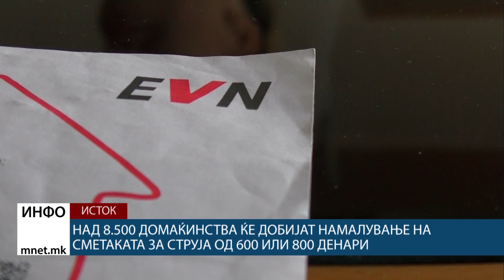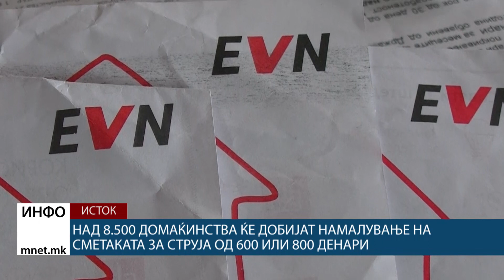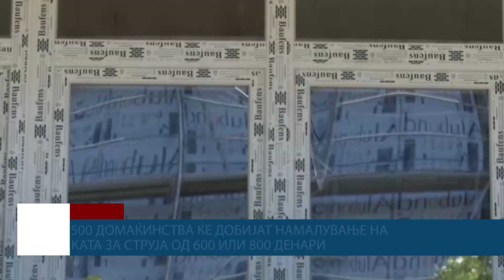Над 8.500 домаќинства ќе добијат намалување на сметаката за струја од 600 или 800 денари